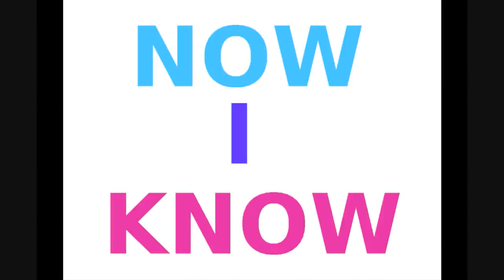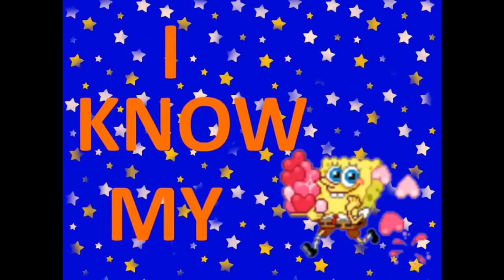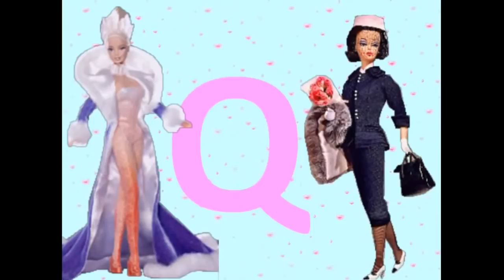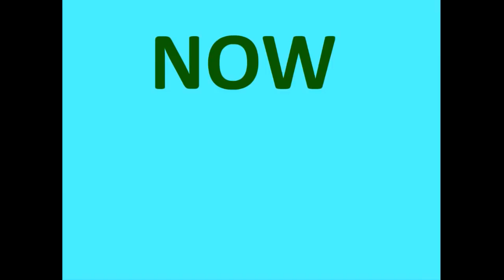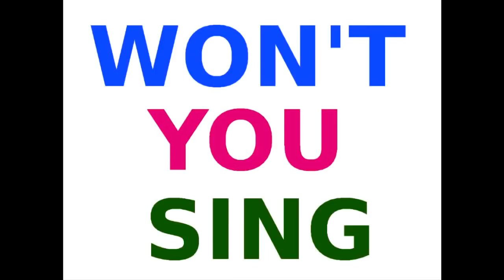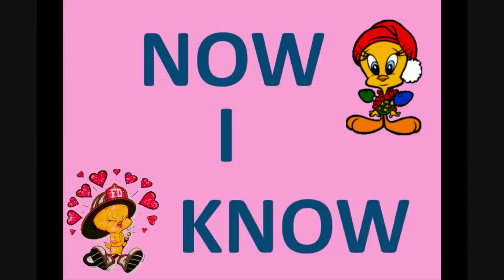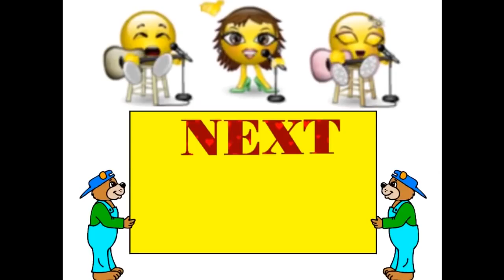Abc Song for Baby HD